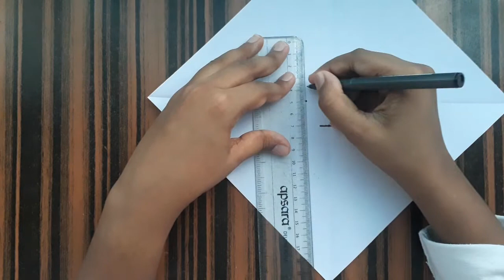How to make a Beautiful Paper Windmill|Step By Step Easy|Do It Yourself-DIY Origami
Hi guys!Welcome to Do it yourself-DIY Origami Channel.This is a easy video tutorial about how to make an Origami Paper Windmill.